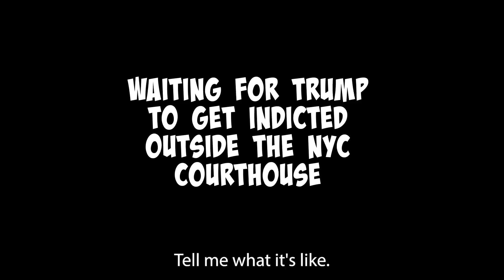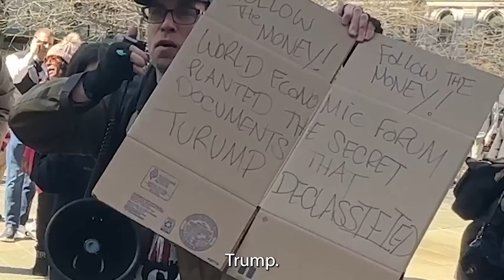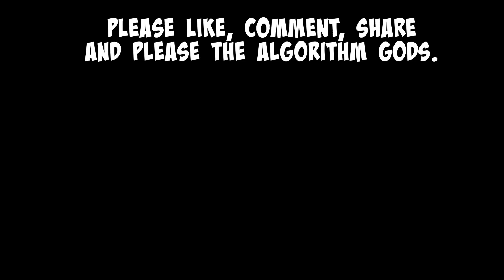I Trolled the MAGA Circus Outside the NYC Courthouse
There is a 3 ring circus outside of the NY Court as everyone awaits Trump's prosecution.

Outside the courthouse is the literal all star game of crazy.

Thanks to @DetonatorCallan for helping film.